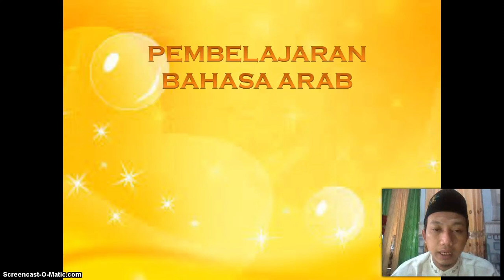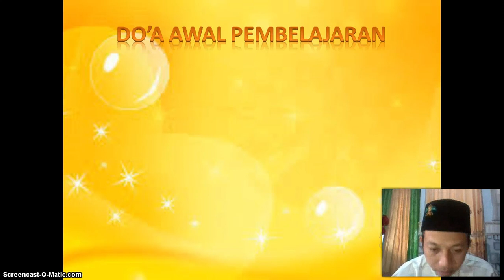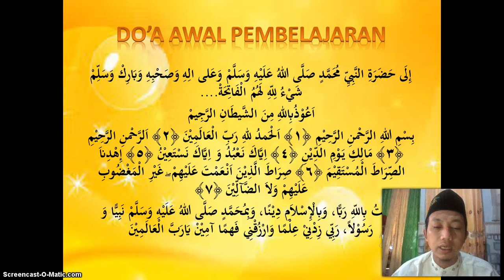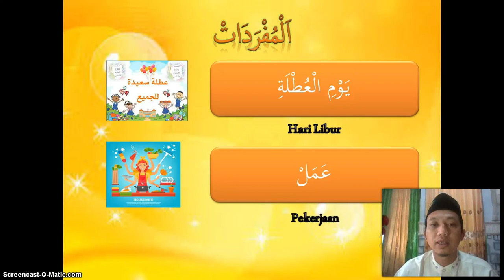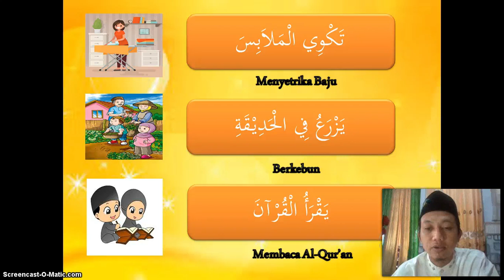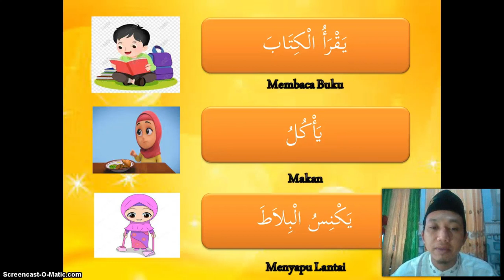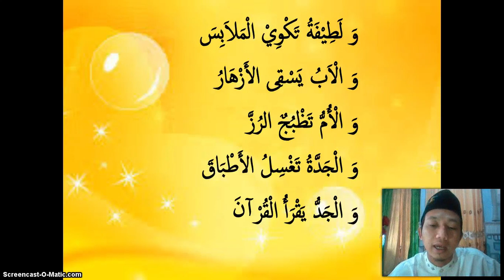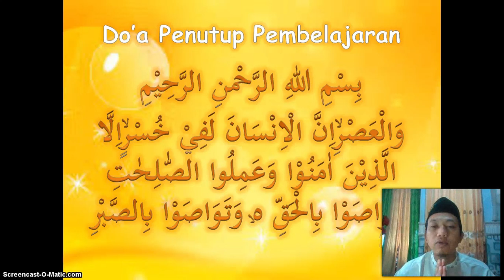BelajarbersamaSUKMA: Kelas 4 MI Islamiyah | Bahasa Arab | Di Dalam Rumah